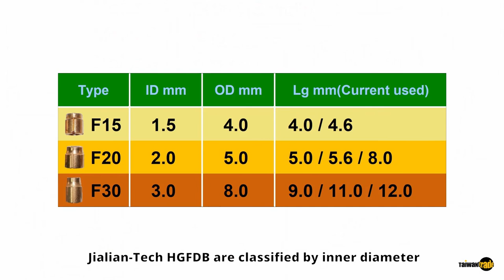HGFDB (Herringbone Groove Fluid Dynamic Bearing)｜JIALIAN TECH AND WALKING HUNT TRADE｜Taiwan Trade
HGFDB (Herringbone Groove Fluid Dynamic Bearing) is the main product of JIALIANG TECH, which is a high-precision product with a size um rating.

The innovation technology is to cut herring-bone grooves on the inner ID surface, so we call it HGFDB. Instead of small ball bearings, JIALIANG developed of fluid dynamic bearings with critical product analysis, design, validation, quality assurance.

HGFDB is characterized by high speed, low noise and long life. The herring-bone FDB can be used in motor, fan, flywheel, gyroscope markets.

JIALIANG HGFDB related patents are in Taiwan, China, the US, Japan, Germany 5 countries with 15 items. They cover the area of construction, herring-bone grooves, leak prevent design.

And the new designs are still kept moving ahead. Through specialized in tech and marketing with our partner -Walking Hunt Trade, we offer innovation tech and good service to the global market.